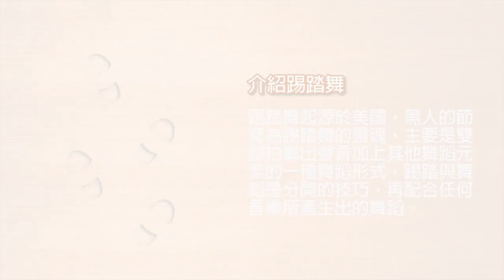【AsiaHowTo】介紹踢踏舞｜踢踏舞｜藝術生活